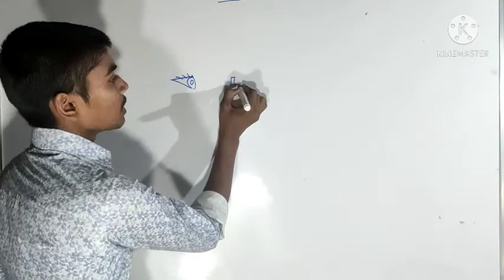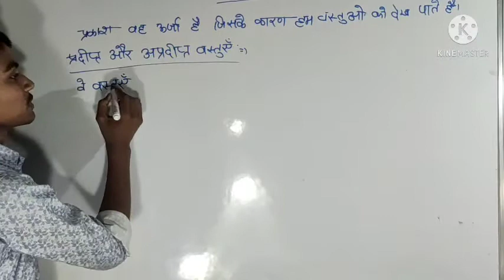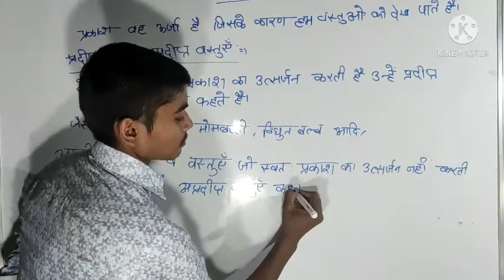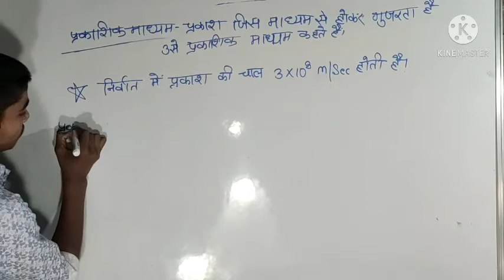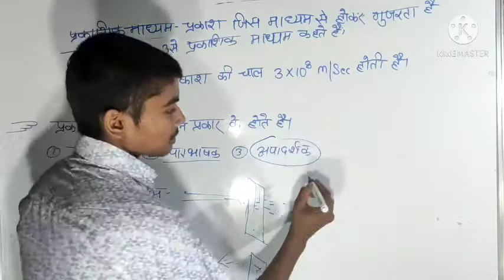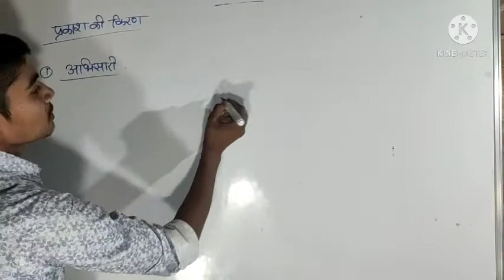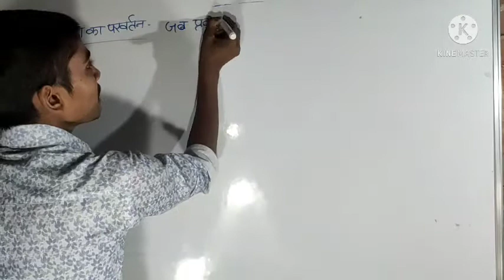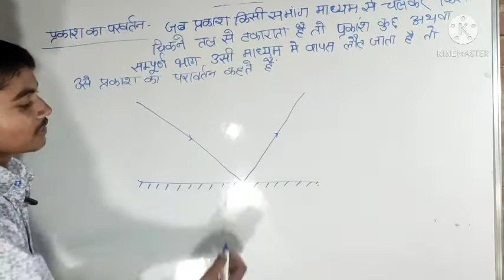Light : Reflection of light Class 10 by Akshay Kumar sir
in this video Akshay Kumar tells about light Reflection of light and all other things about light
characteristics of light